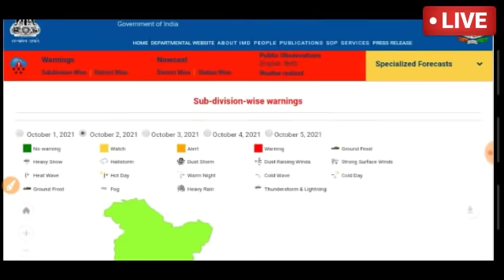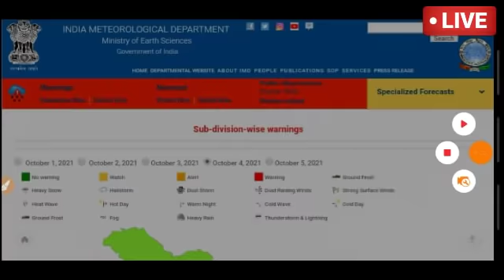Rajasthan mausam today |rajasthan ki jankari | 2 October 2021|rajasthan ka mausam samachar